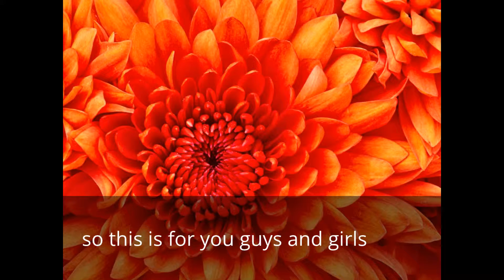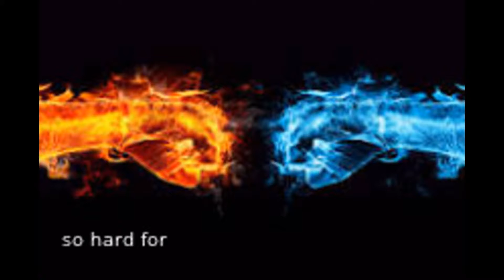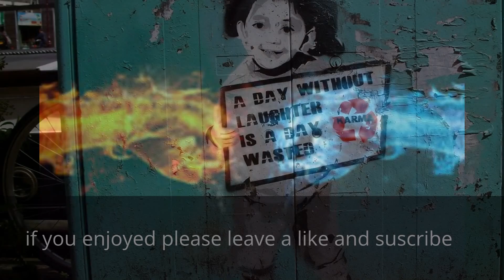my thanks to my friends